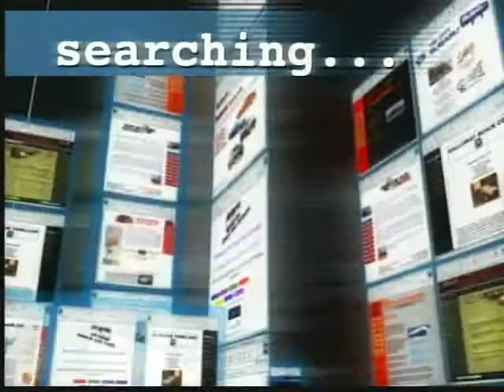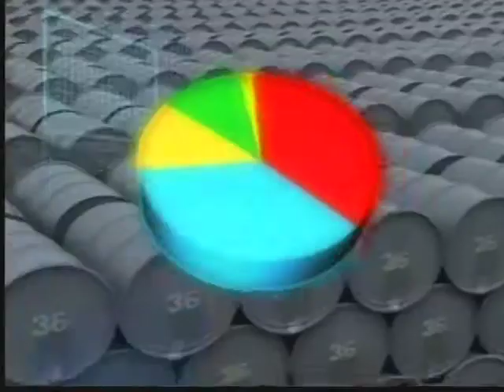Capitol Television Demo Reel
Samples of Capitol Television Projects.  Includes scenes from live events, editing and animation.